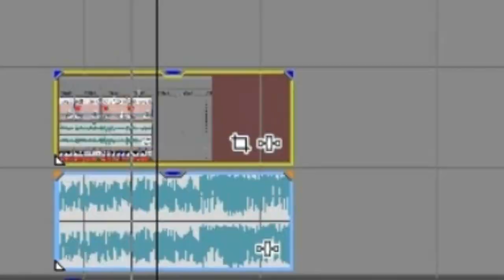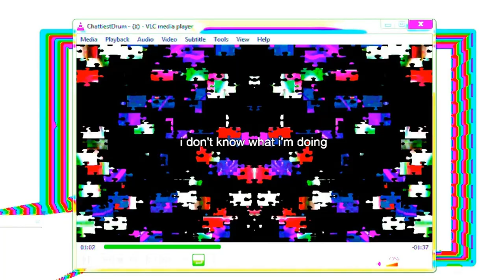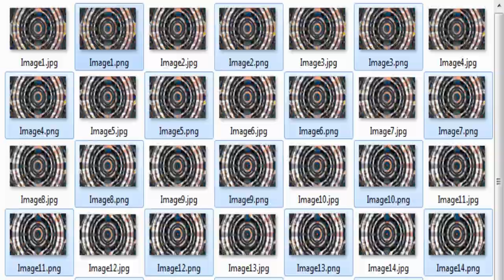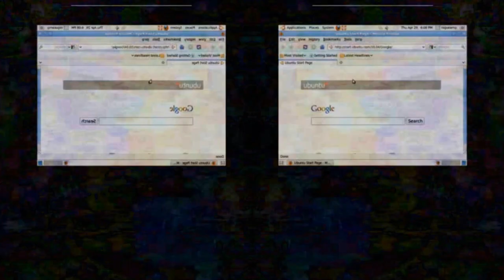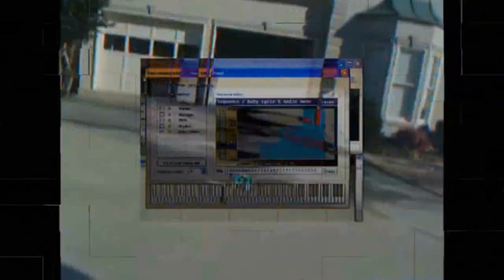╠Њ҂╣‖/▲▼☼▼▲\₹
(epilepsy warning)
final round w/ the chattiest drum in the universe

the peak of my self-indulgence

0:00 ２８１４ - 悲哀
4:26 dismemberment plan - memory machine
4:28 ２８１４ - 悲哀
4:32 ace of base - the sign
4:34 ２８１４ - 悲哀